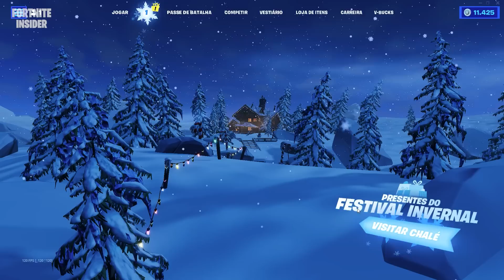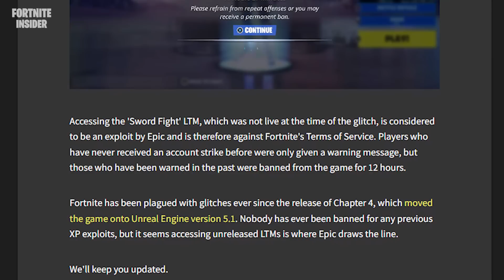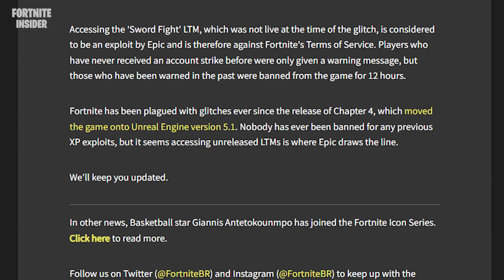PRESENTE DE NATAL GRÁTIS! CONTAS BANIDAS POR ABUSO DE XP e BUG DAS MOTOS